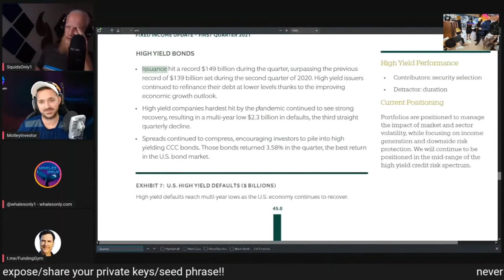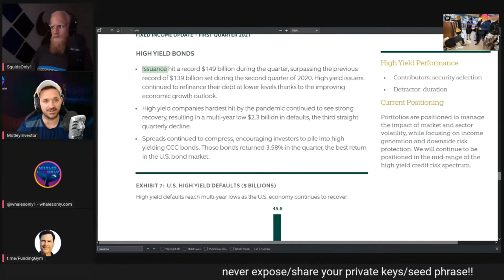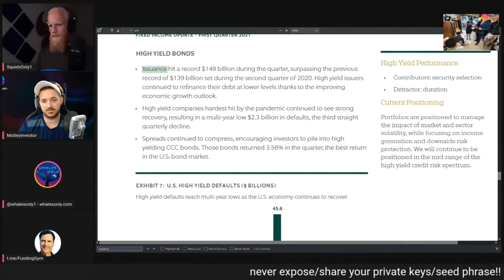HEXICANS STOP SHARING HOW MUCH YOU OWN. YOU & YOUR FAMILY ARE AT RISK DON'T GET ROBBED OR WORSE.🧠🔒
Allmylinks.com/BallietBran
BallietBran.com